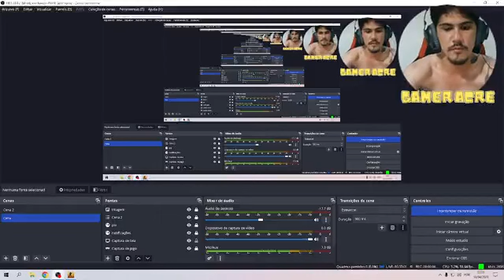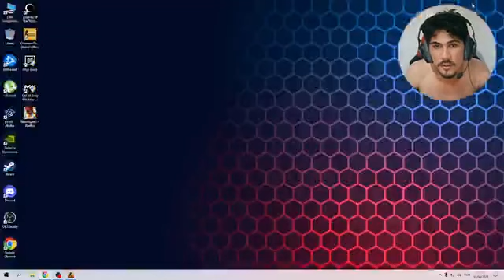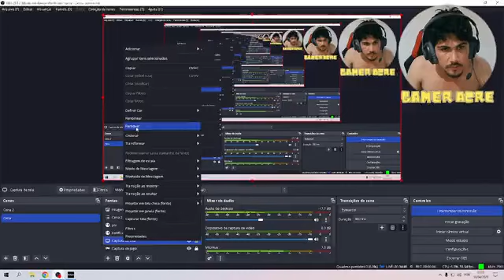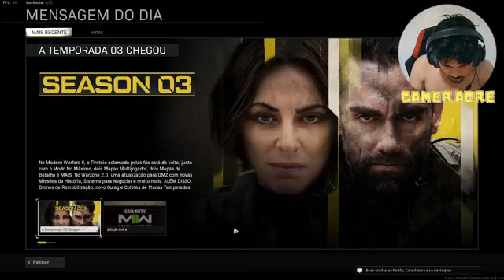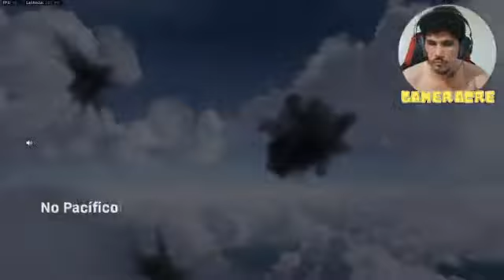while the western and northern areas are blocked off, of course